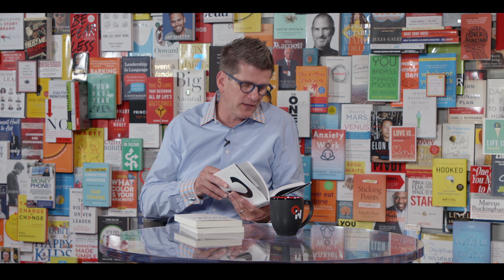The One Thing: Geoff Woods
Join the acclaimed host of The ONE Thing podcast, Geoff Woods, as he drives a broad discussion about goal setting, rethinking strategy, and building positive, productive relationships.

Guest Bio:
Geoff Woods is the Co-Founder & President of ProduKtive®, the training company behind The ONE Thing and the host of The ONE Thing podcast, which is in the top 5% of all podcasts in the world. Geoff is an advisor to executives ranging from small businesses to the Fortune 500, helping them design the future of work, and create cultures where people are clear on what matters most so they achieve extraordinary results.